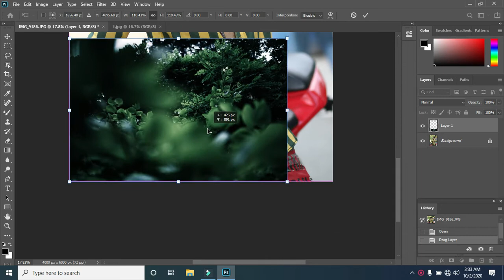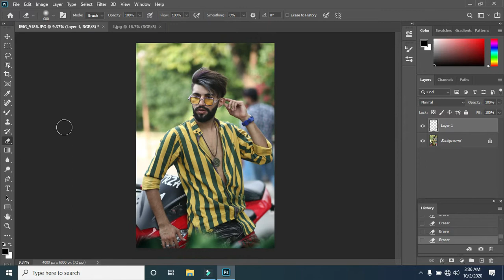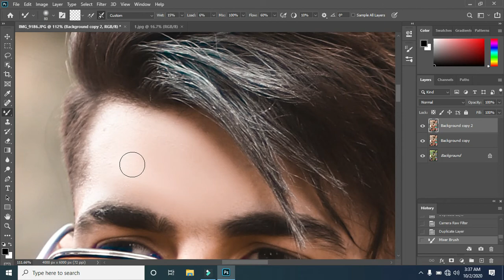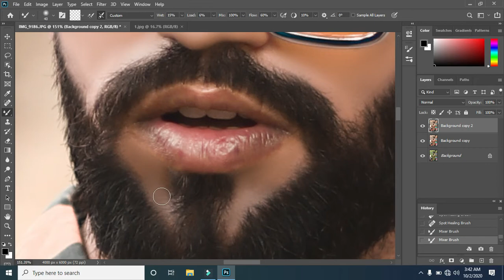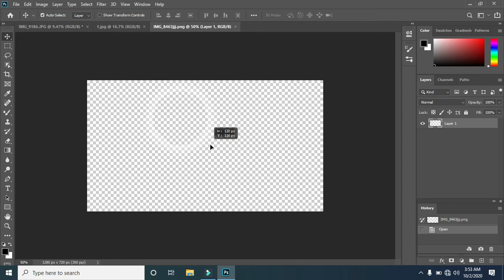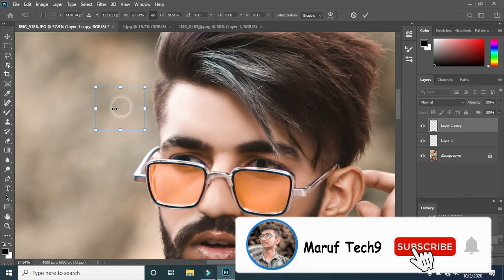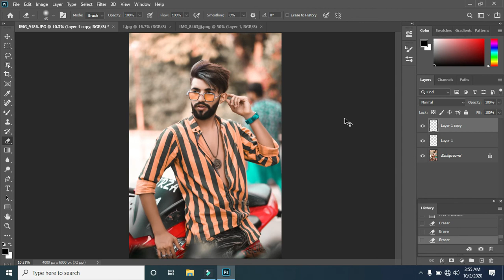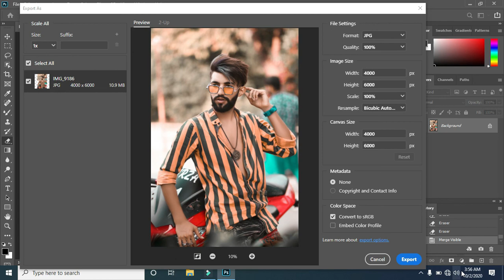Gray & Soft Orange Premium Preset Free | photoshop tutorial | Maruf tech9 | camera raw filter | 2020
Gray & Soft Orange Premium Preset Free | photoshop tutorial | Maruf tech9 | camera raw  editing

Hello Guys!!
Welcome to "Maruf Tech9" channel.
Today I am going to show you how to change background colour by camera raw filter in photoshop

Photoshop cc tutorial | Maruf tech 9.

Maruf tech9,maruf tech 9,technical,tech,photography,editing

No copyright found (Proved)